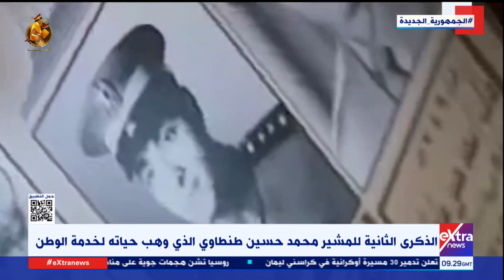غرفة الأخبار| الذكرى الثانية للمشير محمد حسين طنطاوي الذي وهب حياته لخدمة الوطن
21 سبتمبر 2023